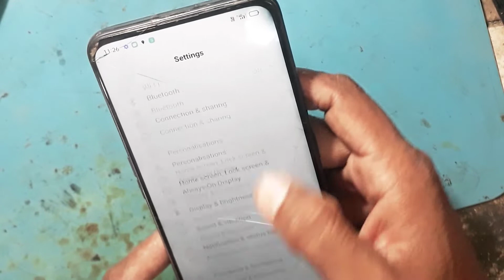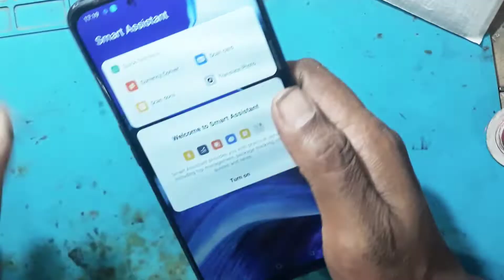OPPO Reno 2z cracked front glass Replacement | Restoration destroyed phone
dosto aaj ke video me mai aap sabhi ko opporeno2z ka touch glass Replace karke dikhane wala hun .
aur phone ka back penal bhi chenge karke dikhaunga.
 video achha lag to video ko like kare

your questions...

OPPO Reno 2z ka touch glass kaise lagay.
phone ka touch glass replace k
aise kare